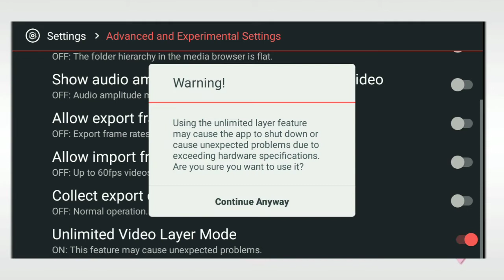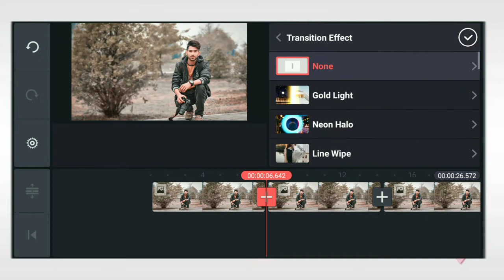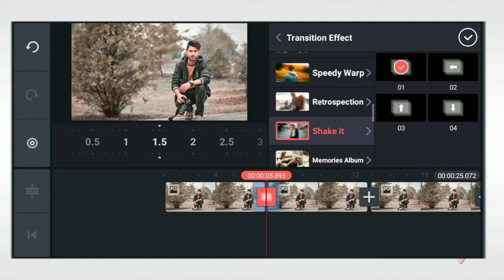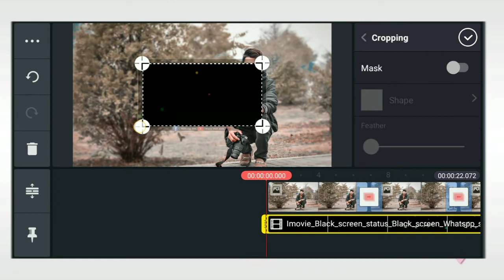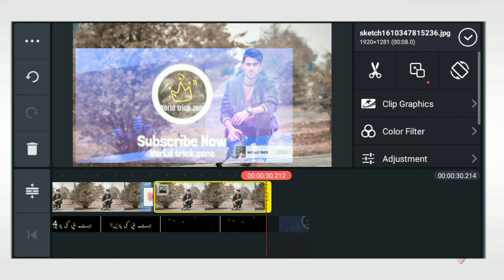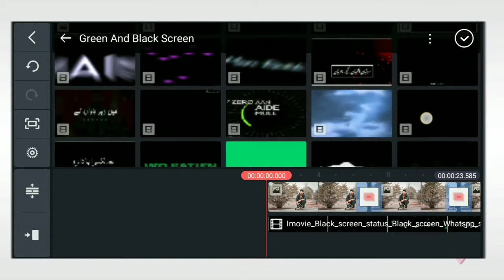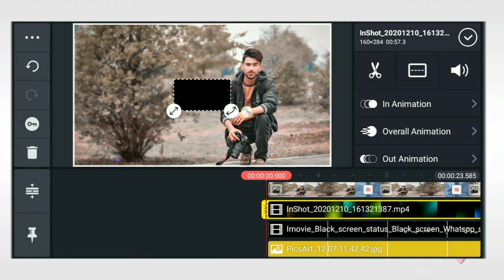How To Create A WhatsApp Trending Status || Ab Ap Bi Is tarah ka status banana sikhe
○کسی بھائی نے فوٹو ایڈیٹنگ یا ویڈیو ایڈیٹنگ سیکھنی ہے تو میرے یوٹیوب چینل کاشی سٹوڈیو4 کو سسکرائب کریں اگر آپ کو کسی چیز کی ہیلپ چاہیے ہو تو اسے انسٹاگرام پر  رابطہ کر سکتے ہیں👇👇👇
👉Unlimited Grill And Boys Name Art Video

[ NCS ]

Graphics,
Meant for
EDUCATIONAL
PURPOSES ONLY.